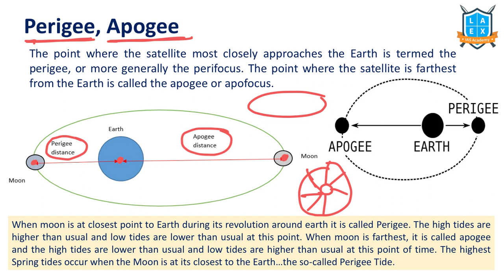What is Perigee & Apogee ? || Perigee & Apogee అంటే ఏమిటి? || La Excellence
Perigee & Apogee

Phone:
*Mana La Excellence Telegram Channel Link*

Address:
La Excellence IAS
1st floor, #1-10-223/s,

English:
La Excellence IAS Coaching Institute
Kannada: